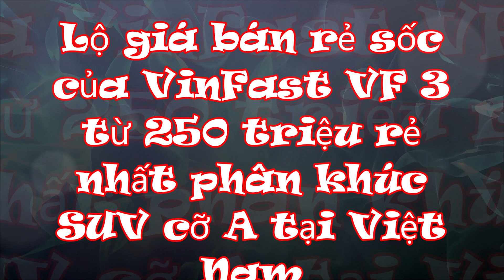"Nóng" lộ giá bán "rẻ sốc" của VinFast VF 3 từ 250 triệu rẻ nhất phân khúc SUV cỡ A tại Việt Nam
Thông tin về giá bán mẫu ô tô điện mini VinFast VF 3 đã gây xôn xao cộng đồng mạng.
Cụ thể, theo các thông tin này, xe sẽ có hai phiên bản Base và Plus với giá niêm yết khi không kèm pin lần lượt là 250 và 300 triệu đồng. Nếu người dùng mua kèm pin, con số này sẽ đạt mức lần lượt là 300 và 350 triệu đồng.